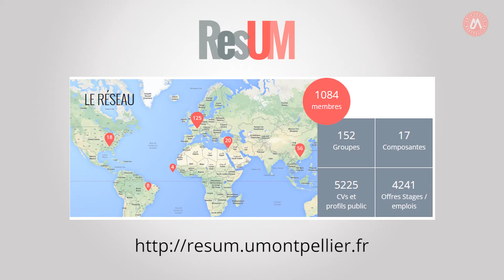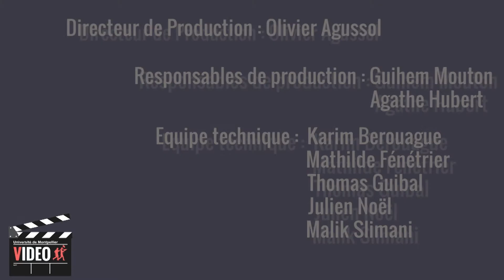ResUM : le réseau professionnel de l'Université de Montpellier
Avec ResuM, les étudiants de l'Institut Montpellier Management bénéficient de la puissance d’un réseau professionnel grâce à un annuaire et des contacts d’entreprises. Qu'ils soient en recherche de stage de fin d’études, d’un premier emploi ou de nouvelles opportunités, ResUM propose :
- Un espace de candidature avec des offres ciblées, des alertes sur les offres
- La possibilité de créer et de diffuser différents types de CV